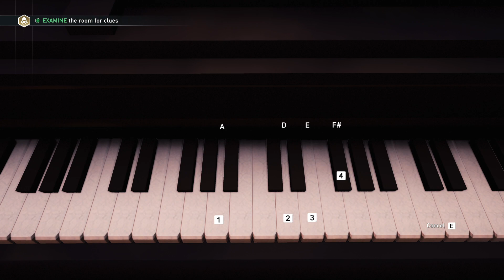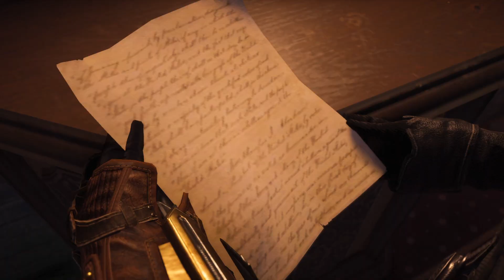Assassin's Creed: Syndicate - Sequence 4 - Mission 7